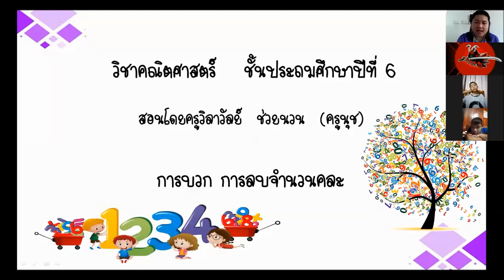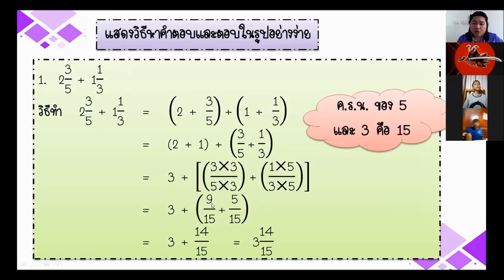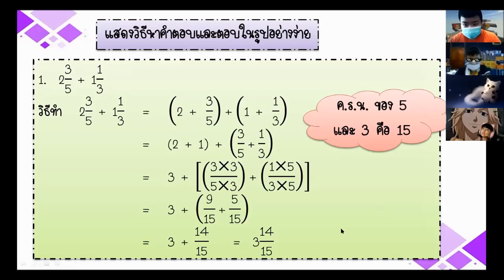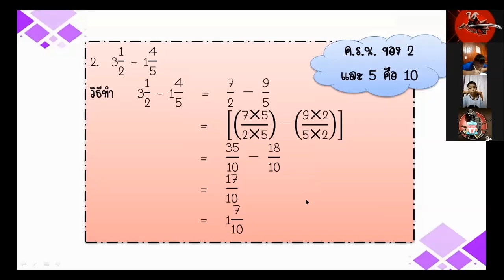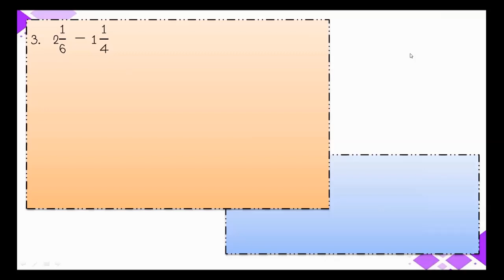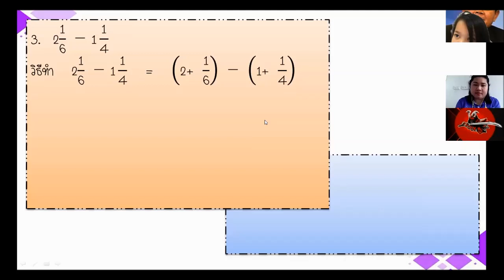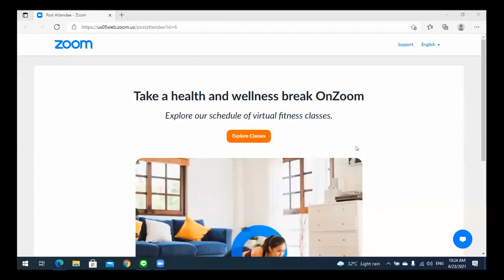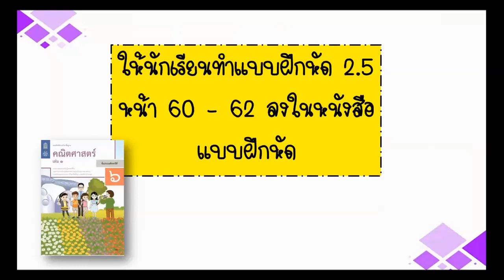ป.6 ep.17 วิชาคณิตศาสตร์ เรื่องการบวก การลบจำนวนคละ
ห้องเรียนออนไลน์ ระดับชั้น ป.6 โรงเรียนปิยบุตรศึกษากร